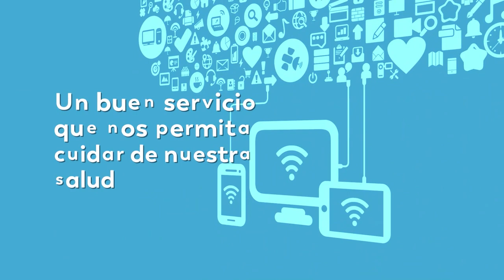Evitar que se incremente el tráfico en la red, depende del uso responsable que le demos todos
Cada vez más personas trabajan vía Internet desde sus hogares para poder protegerse del Coronavirus, evitar que se incremente el tráfico en la red, depende del uso responsable que le demos todos.